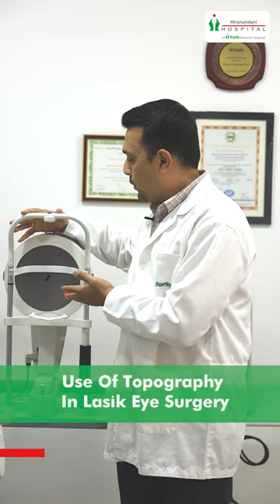Uses Of Topography Or Pentacam For Eye Surgery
Discover the cutting-edge technology in eye surgery with our doctor in the video, "Uses Of Topography Or Pentacam For Eye Surgery." Our expert explains the applications of topography and Pentacam in simple language, highlighting their significance in modern eye surgery.